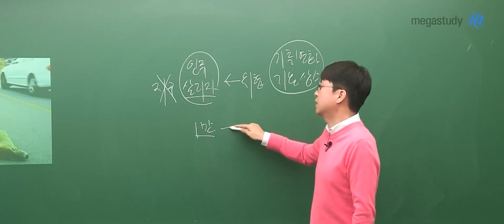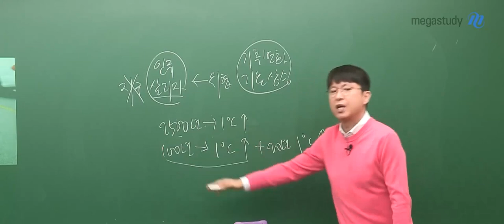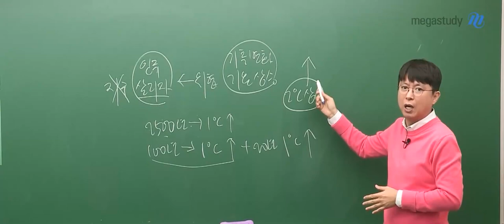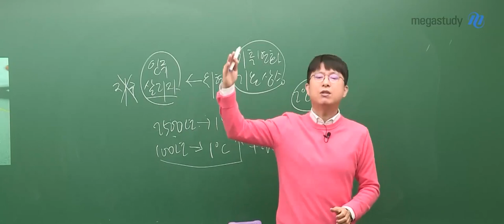[메가쌤 짤 - 과학 백호T] 인류를 살리자!